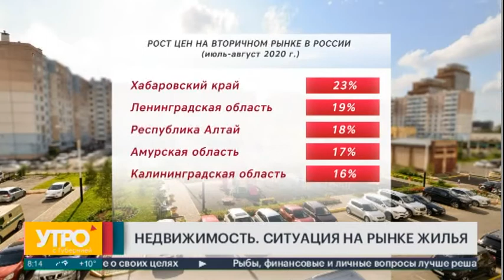Недвижимость. Ситуация на рынке жилья. Утро с Губернией. 23/09/2020. GuberniaTV